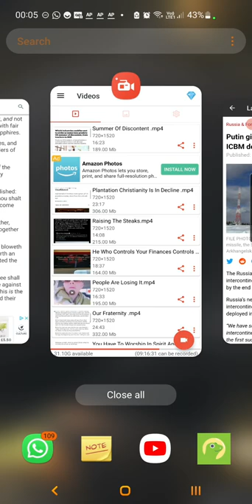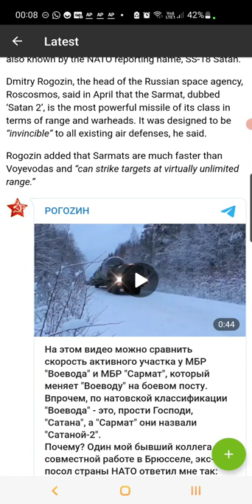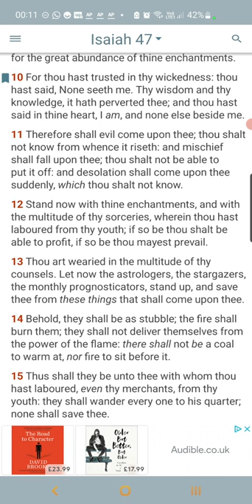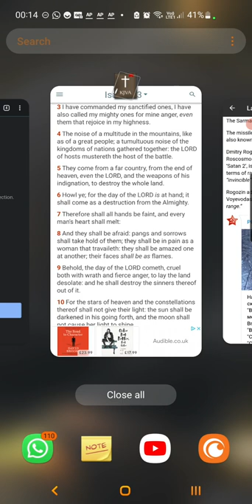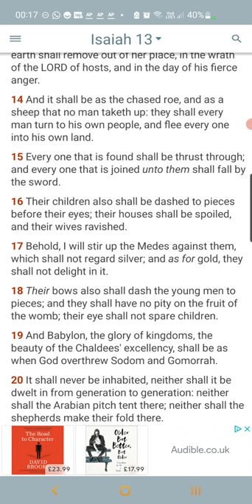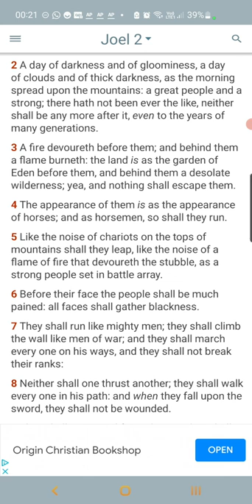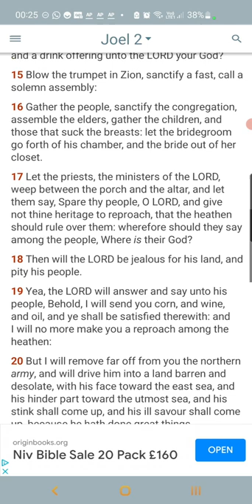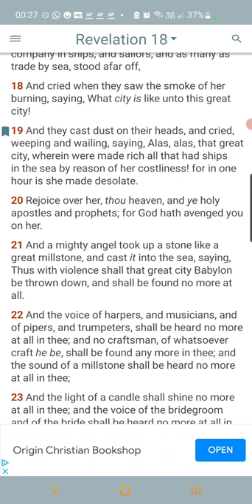The Tools Of Americas Destruction